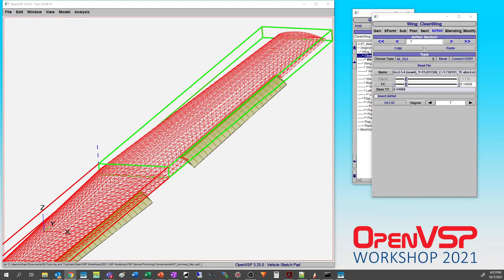Workshop 2021 Closing Remarks